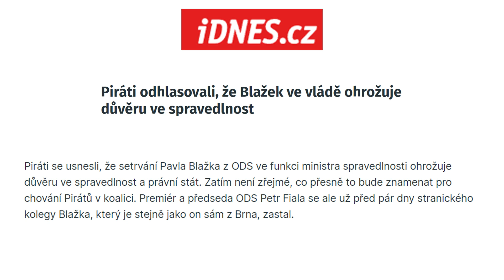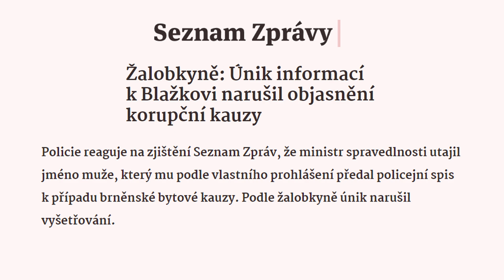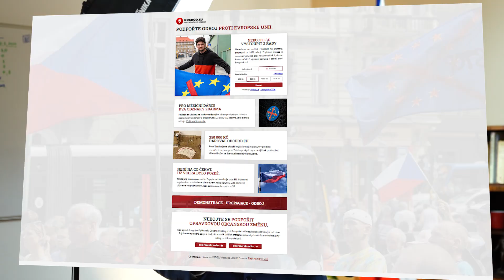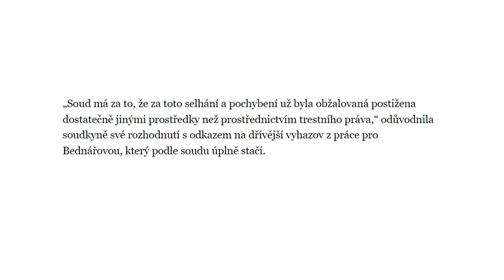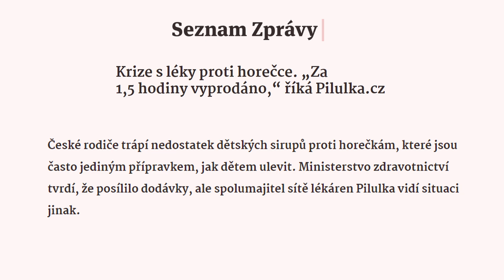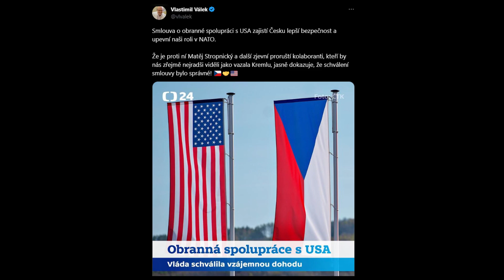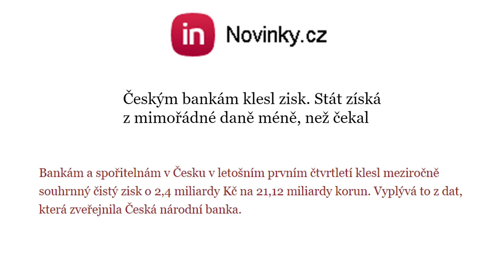Konec Pirátů ve vládě? Válkovi chybí léky a Stanjurovi peníze! Ověřené zprávy #03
V dnešním díle se ostře podíváme na Válkovu neschopnost na ministerstvu zdravotnictví. Řeč přijde také na uražené Piráty a Stanjurovy zmizelé daně.

🇨🇿  Podpořte nás! Vláda se pokouší nás i další protivládní média cenzurovat. Hoďme do cenzury vládě vidle.